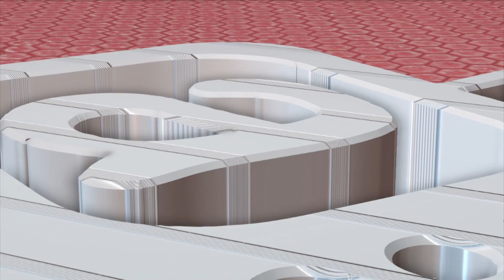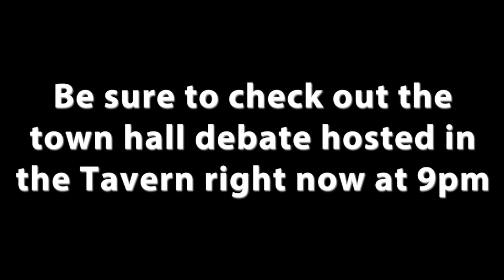2015 Student Government Presidential Debate Presented by ATV